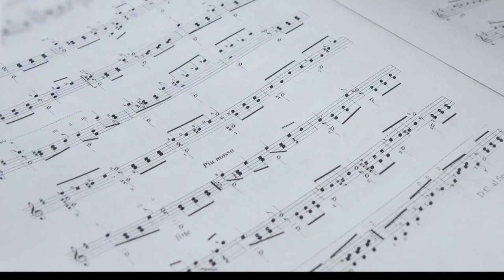90 anni di culto al Colle della Croce, in val Pellice. La memoria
Adolfo Bartolomeo Rivoira, della chiesa valdese di Rorà, partecipa alla Rencontre da quando aveva 19 anni, e ricorda l’evento anche come un’occasione rara di “gita” all’estero, in periodi in cui non erano molte le occasioni per viaggiare. «Il sabato si scendeva in Francia, ad Abriès, il primo comune che si trova scendendo sul versante francese del colle, e chi aveva un po’ risparmi da spendere approfittava quindi dell’occasione».

90 anni di culto al Colle della Croce, in alta val Pellice. Per celebrare l'anniversario, che verrà ricordato in particolare durante il culto del prossimo 23 luglio, sono stati organizzate due serate, il 21 e il 22 luglio, di musica, incontro e festa.
In Voce delle Chiese abbiamo raccolto alcuni ricordi di persone che frequentano da anni la Rencontre.